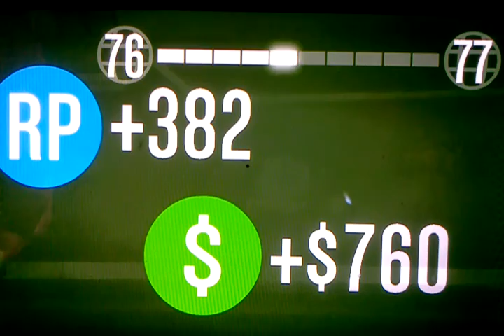GTA 5 Heist FAIL